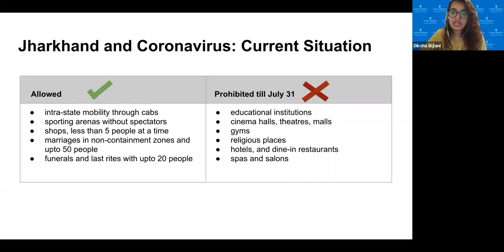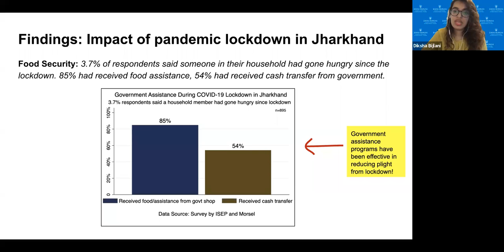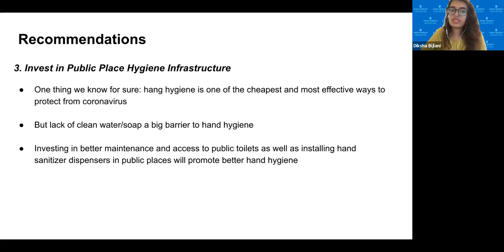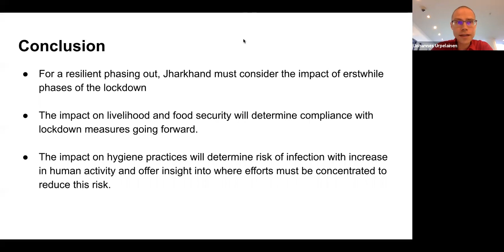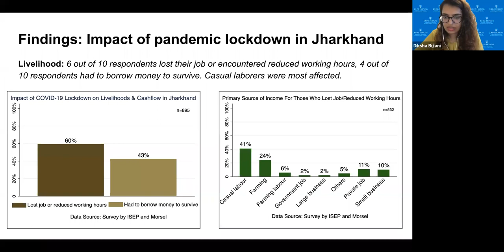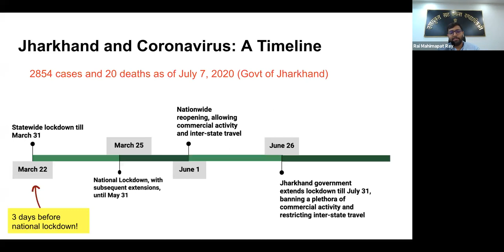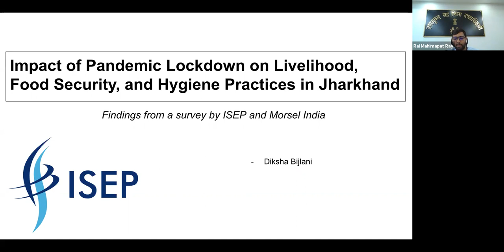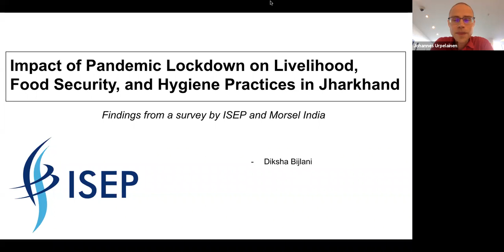ISEP Webinar: Impact of Pandemic Lockdown on Lives, Food Security & Hygiene Practices in Jharkhand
Description:

Jharkhand has recorded 2426 cases and 15 coronavirus-related deaths as of July 1, 2020. The pandemic lockdown instituted in India on March 24th, 2020 is entering its second round of phased reopening called Unlock 2.0, with states given leeway to ease restrictions. For a resilient phasing out, Jharkhand must consider the impact of the lockdown on livelihood, food security, and hygiene practices in the state. Post-lockdown survey conducted in Jharkhand by ISEP and Morsel India shows that a majority of the respondents lost their job or encountered reduced working hours, and over 40% of the respondents had to borrow money to survive, and prevalent hygiene practices were inadequate to reduce the risk of infection. This webinar discusses: 1) Ranchi being the capital of Jharkhand, what are the current efforts by the Ranchi District Administrations and by the Government of Jharkhand to control the spread of the infection and to alleviate the impact of the pandemic lockdown. 2) The way forward for Government and private organizations to ensure a support system for those impacted by the lockdown particularly considering the huge influx of migrant labor in Jharkhand.